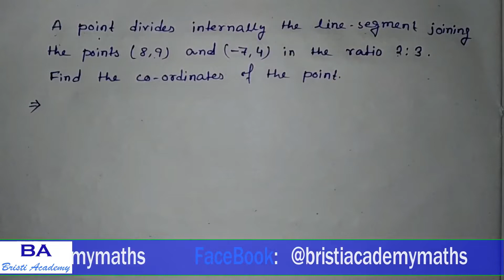Coordinate Geometry 7 || A point divides internally the line segment|| Diploma 2ND SEM & HS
In this video I'll discuss  about the math "A point  divides internally divides the line segment joining the points (8, 9) and (-7, 4) in the ratio 2 : 3 . Find the co-ordinate of the point."

Eai Math ta diploma 2nd semester/ Polytechnic 2nd semester students and HS students der jonno reedy kora hoyeche,,,

এই channel এ Diploma 1st year (WBSCTVESD) NEW SYLLABUS অনুযায়ী এবং Class Xii (WBCHSE) এর কিছু  Mathematics এর সমাধান দেওয়া আছে। তাই তোমরা একবার আমার Cnannelটি  Visit করে দেখতে পারো।যদি তোমাদের Videos গুলো ভালো লাগে এবং তোমাদের সাহায্য হয় বা তোমাদের সমস্যার সমাধান হয় তাহলে অবশ্যই Channel টিকে SUBSCRIBE করবে এবং তার পাশাপাশি LIKE & COMMENTS করবে।

Bristi Academy.